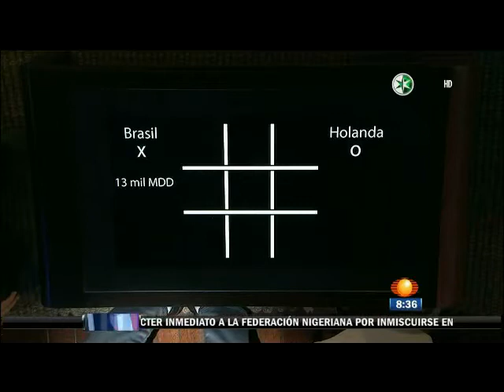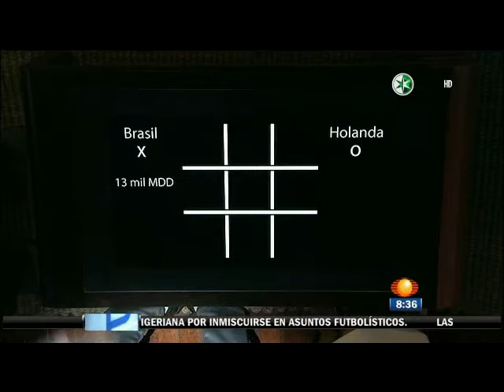10.07.2014 Gatumadre (gato madre), personaje de Brozo, en el programa Primero Mundial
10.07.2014 Gatumadre (gato madre), personaje de Brozo, en el programa Primero Mundial